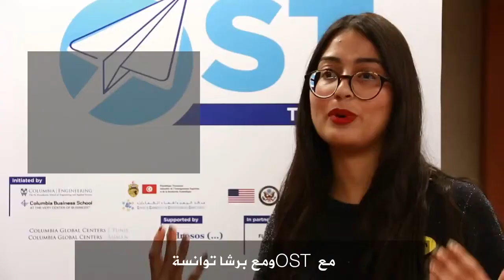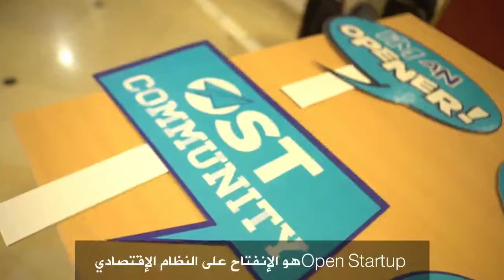Open Startup Tunisia - Tunisian and American youth honoring innovation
برنامج Open Startup Tunisia هو برنامج مميّز يراهن على الابداع والابتكار كمحرّك رئيسي لبعث مشاريع ناشئة قادرة أنها تعالج مشاكل واقعية وتخلق الثروة وتدفع التشغيل في تونس. برنامج OST يجسّد قوة الشراكة بين الطاقات البشرية التونسية والأمريكية والتعاون بين القطاع العام والخاص والمجتمع المدني. شاهد الفيديو باش تعرف أكثر.
تعتز الحكومة الأمريكية بدعم التونسيين من أجل تونس أقوى اقتصاديا ومجتمع أكثر تشاركية.